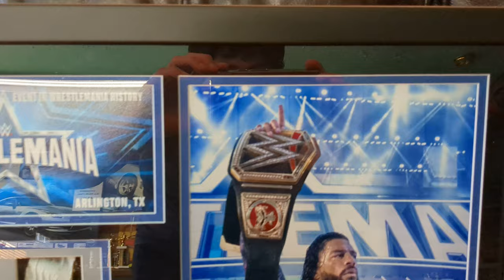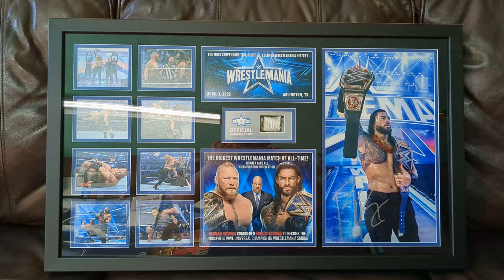Roman Reigns WrestleMania 38 plaque